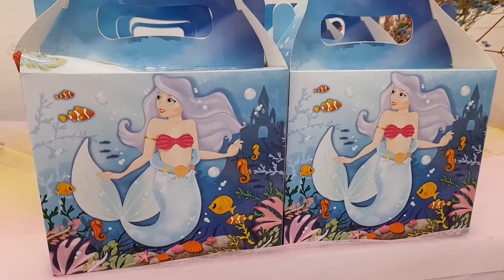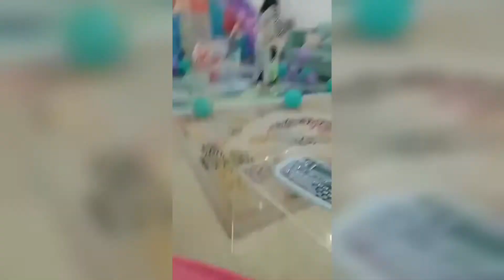HAPPY 6TH BIRTHDAY DAY sa ALAGA KONG MAGANDA/ LITTLE MERMAID/ KADAMZ FE